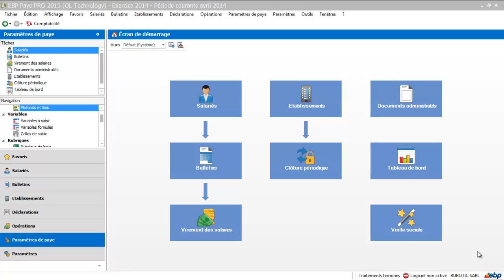EBP Paye 2015 : la GMP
EBP CIEL SAGE SAGE50C comptabilité formations formationprofessionnelle elearning formationenligne Le tutoriel de formation la GMP sur EBP Paye 2015, vous expliquera comment appliquer la GMP pour vos salariés cadres. Vous verrez comment mettre à jour le salaire charnière ainsi qu'une simulation de GMP pour un salarié cadre qui percoit : 2000 € - 3300 € - 3600 € afin de vous expliquer comment EBP calcule soit de la GMP, soit de la TB et GMP ou uniquement de la TB. Visualisez l'intégralité du tutoriel